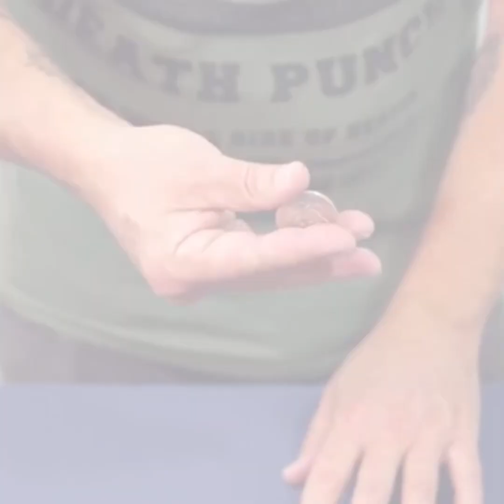Whatever trick you can do i do it better